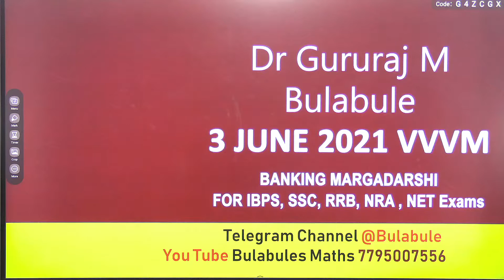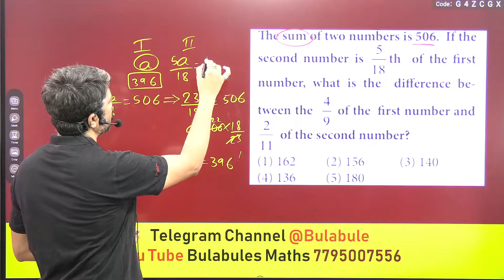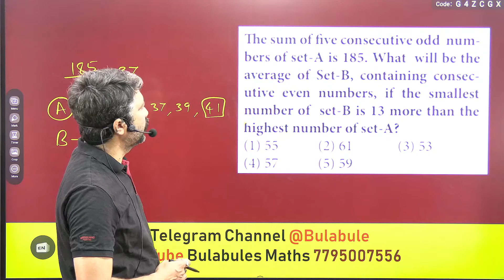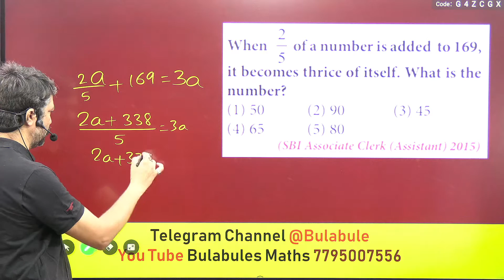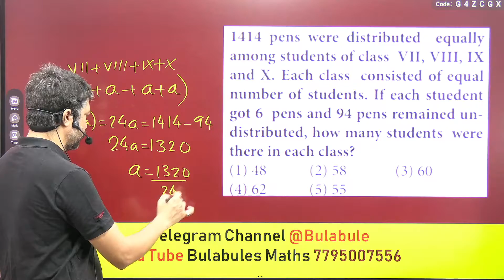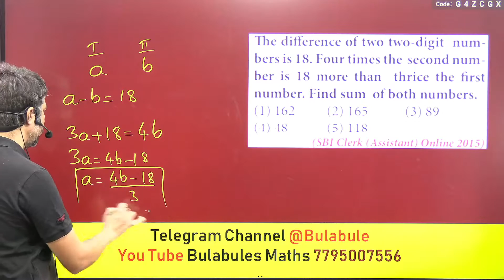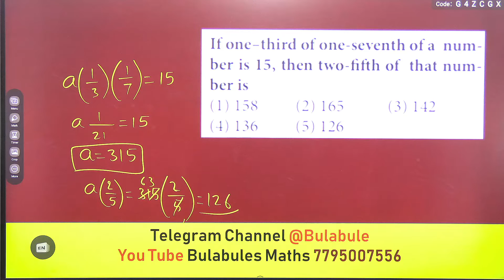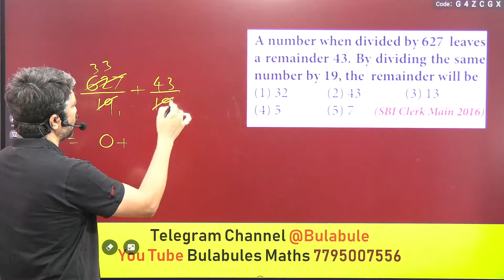DAILY MATHS 3 JUNE 2021